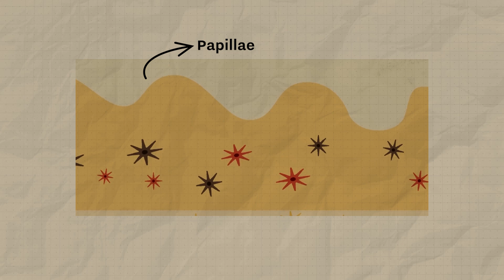How an octopus managed to escape the aquarium to the ocean?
One quiet night, an octopus named Inky pulled off one of the most incredible animal escapes ever recorded. No alarms. No witnesses. Just a trail of leading to freedom.

This is the true story of Inky’s escape from the National Aquarium of New Zealand in 2016. From slipping through a tiny gap in his tank lid to navigating a 50-meter drainpipe to the ocean, Inky's bold adventure reveals the mind-blowing intelligence, problem-solving skills, and curiosity of octopuses.

🧠 Why are octopuses so smart?
🛠️ How do they escape even the most secure tanks?
🌊 Could Inky still be out there?

In this video, we dive deep into the biology, behavior, and brilliance of octopuses — and uncover why captivity can never contain a creature born to explore.

👉 Like stories of animal intelligence and unsolved mysteries?